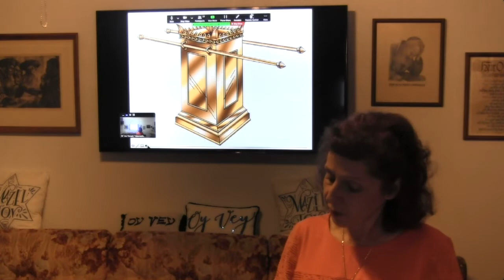Tabernacle part 6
This is part 6 from our Series on the Tabernacle